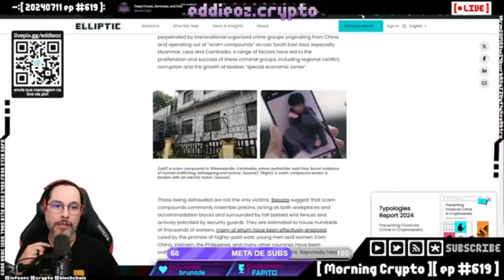Gerard comenta : Expondo o Mercado Bilionário de Golpes Online no Sudeste Asiático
**Descrição:**

Neste vídeo, mergulhamos fundo no relatório revelador da Eliptic sobre o mercado bilionário de golpes online no Sudeste Asiático. Exploramos como a plataforma Juliânio Guarante se tornou um centro para atividades ilícitas, incluindo lavagem de dinheiro, fraudes de investimento e extorsão. Com insights detalhados, discutimos a cronologia do surgimento da plataforma em 2021 e a resposta das autoridades e empresas de segurança.

**Capítulos:**
00:00:00 Introdução e Pedido de Relatório
00:00:10 Discussão sobre o Relatório da Eliptic
00:00:23 Explicação sobre Marketplace de Scammers
00:01:00 Detalhes do Mercado de Golpes no Sudeste Asiático
00:01:30 História da Plataforma Juliânio Guarante
00:02:00 Informação sobre Estabelecimento da Plataforma
00:02:50 Produtos e Moedas Utilizadas na Plataforma
00:03:30 Interação com Gerrard e Comentários sobre Bots

Aperte o play e fique informado sobre os mais recentes desenvolvimentos no mundo da segurança digital!